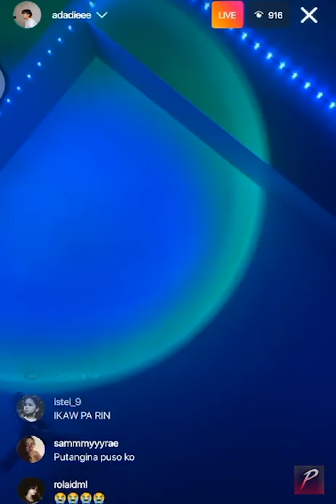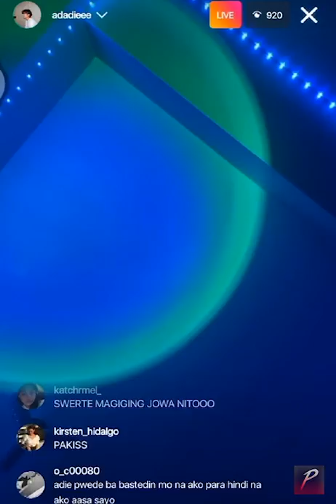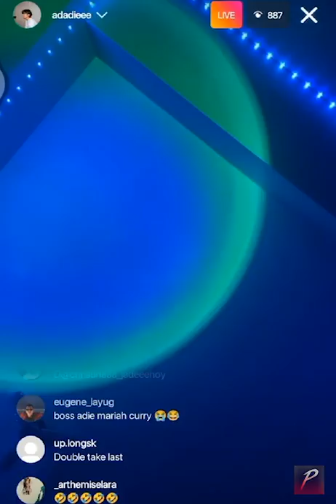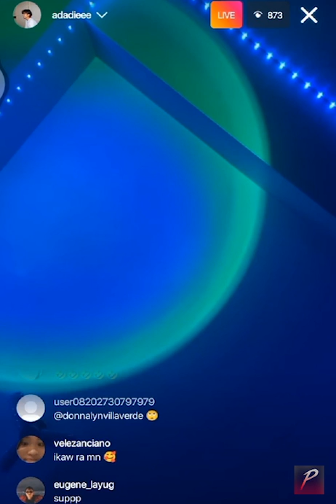Isa lang - Arthur Nery (COVER) by Adie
Description:
Isa lang - Arthur Nery COVER by
Adie 🥺✨
"...Isa lang.."🥺🥺🥺

[SOCIAL MEDIA]